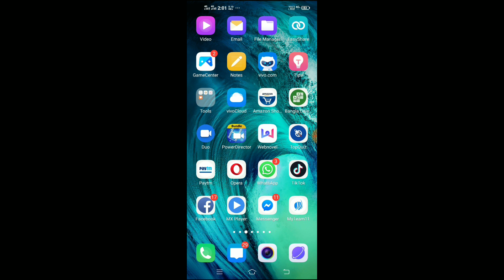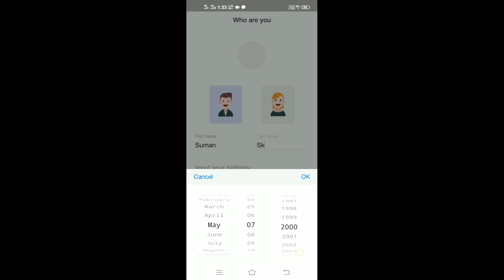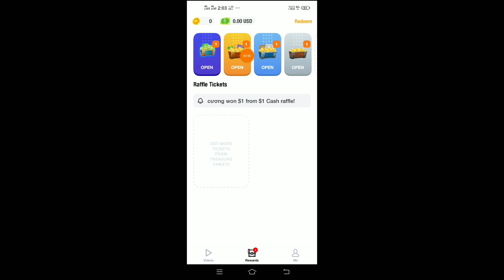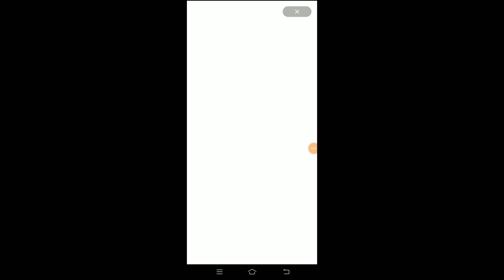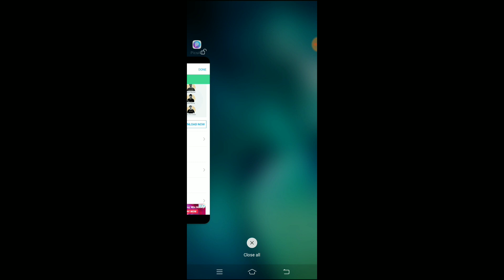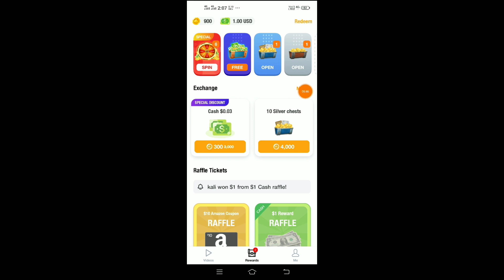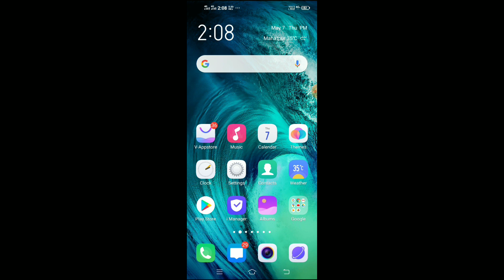Singup Rs₹70 টাকা /- লকডাউন দিনে ঘরে বসে ভিডিও দেখে প্রতিদিন Rs₹350 টাকা ইনকাম করুন। Bank এ পেমেন্ট।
Singup Bonus Rs₹70 টাকা /- লকডাউন দিনে ঘরে বসে ভিডিও দেখে প্রতিদিন Rs₹350 টাকা ইনকাম করুন লাইভ।